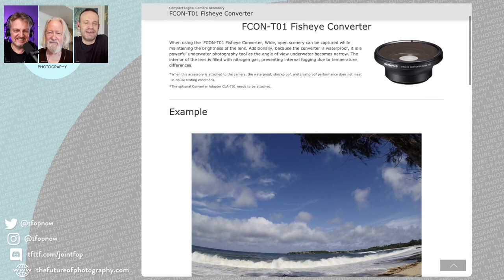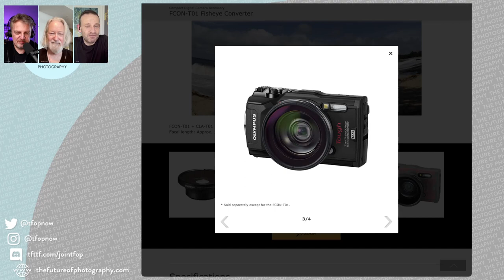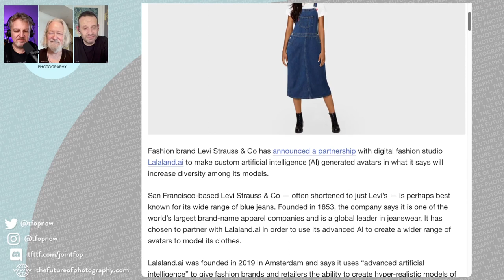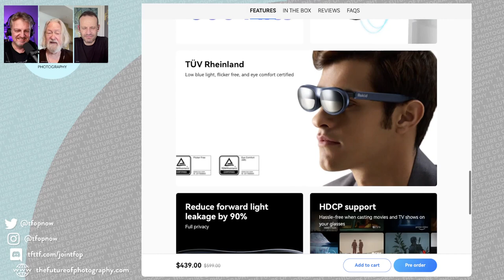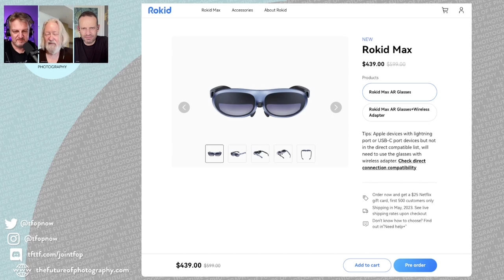255 Legacy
Revisiting - because it's important - the topic of how to preserve our creative and cultural legacy. What formats (physical and digital) might last? What archival services do we need? Is it eogtistical to want a legacy? Is it important culturally? Do we just need loads of data to train the AIs?